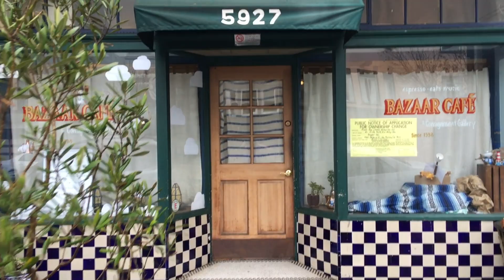San Francisco Free Folk Festival 2020 - Bazaar Cafe open mic stage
Every week, the Bazaar Cafe open mic hosts an array of original songwriters and other creatives.  There's no format prescribed, if your work is inclusive, kid-friendly (if there are youngsters in the house) and original or in the public domain, you are welcome!

Allie has been hosting Open Mic online for the last few months, and it's been a joy to reunite with our songsters in far-flung regions too.

We hope this small, inadequate and tiny sampling is enough to encourage you to join us online or in person some day. Bring a song! Invite someone to accompany you. We always celebrate "Song Of The Week!" (when you're written a new song that week and are trying it out live).